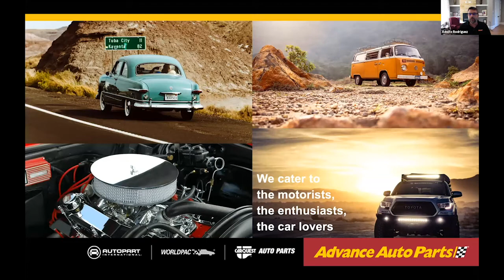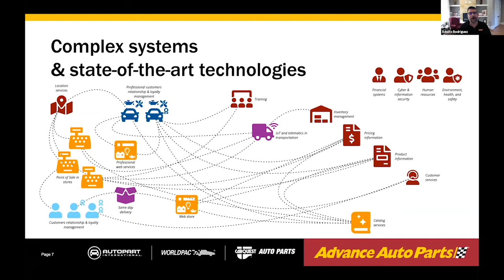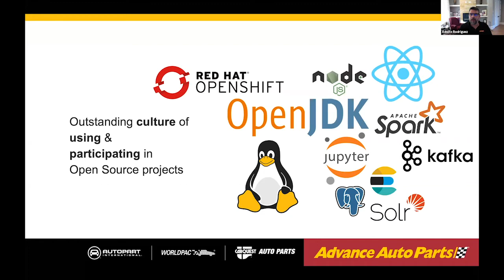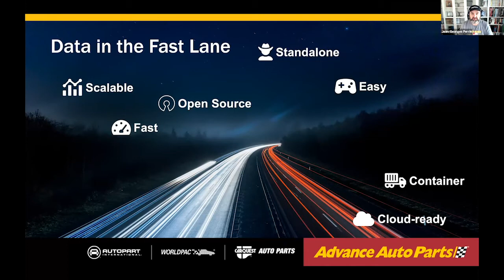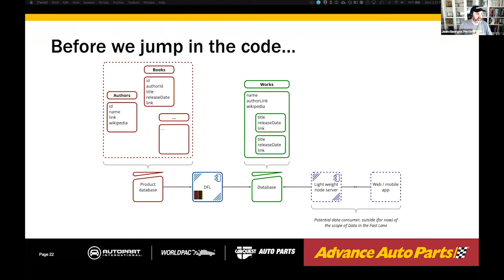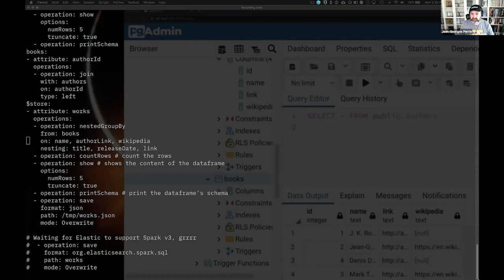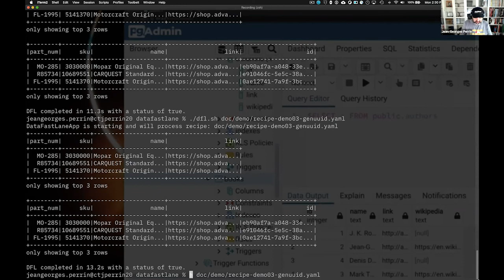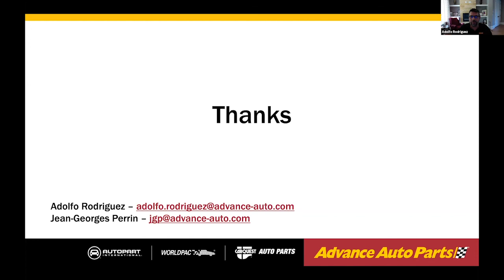Advance Auto Parts and Open Source - Adolfo Rodriguez & Jean-Georges Perrin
Presented by: Adolfo Rodriguez & Jean-Georges Perrin, Advance Auto Parts
Presented at All Things Open 2020 - News/Announcements Track (Day 1)